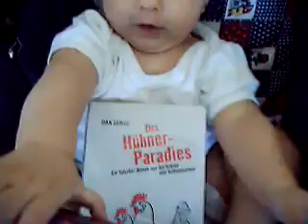Das Hühnerparadies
Das Hühnerparadies.Ein falscher Roman aus Gerüchten und Geheimnissen, Dan Lungu, Residenz Verlag,Aus dem Rumänischen von Aranca Munteanu